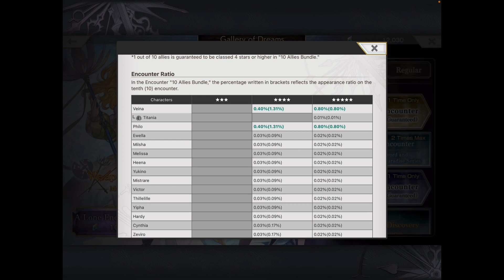Another Eden Global 2.7.600 Weapon Discovery Manifestation: Veina, Philo Banner: Should You Summon?